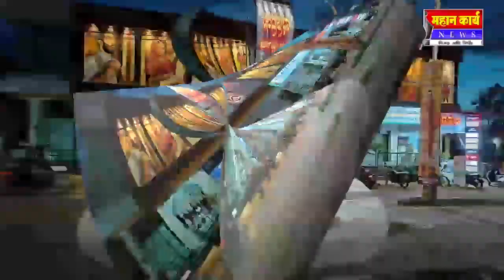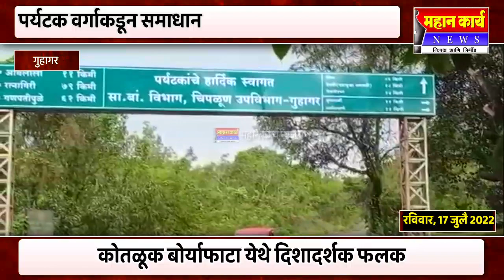कोतळूक बोर्याफाटा येथे दिशादर्शक फलक, पर्यटक वर्गाकडून समाधान